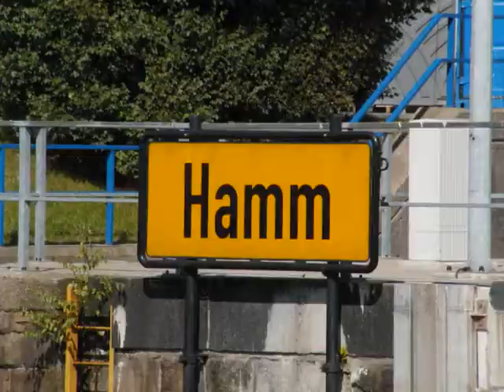Kanalfest 2010 (Hamm)